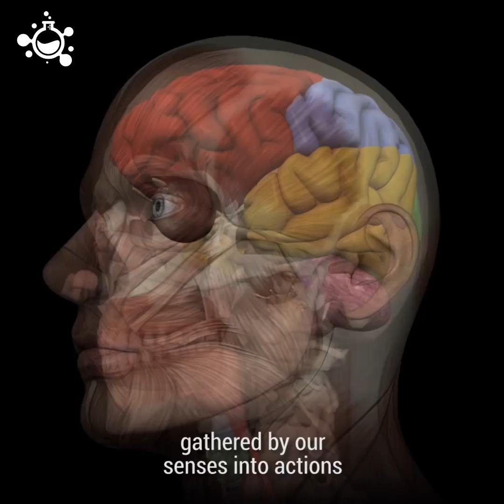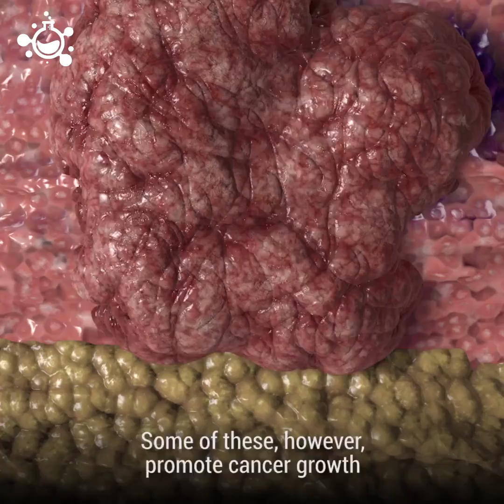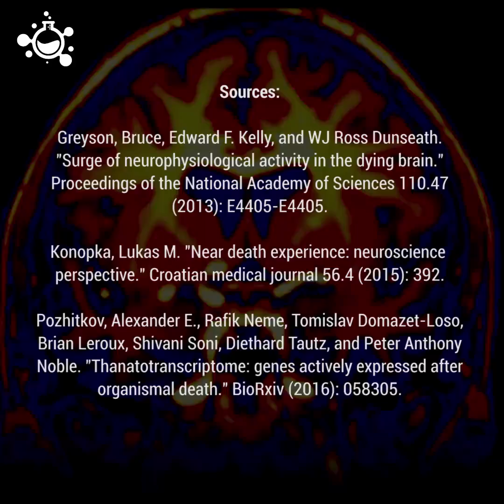Your Brain Still Works After Death